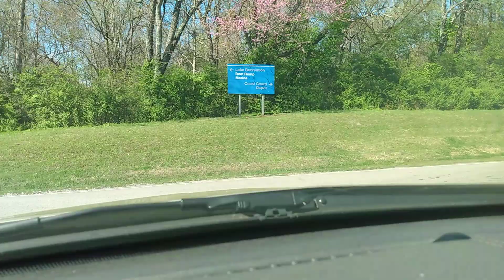Hey y'all, let's cruise a sec!